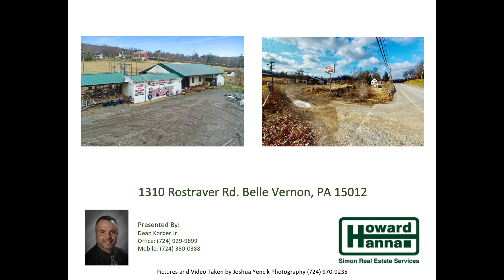1310 Rostraver Rd. Belle Vernon, PA 15012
Drone Video/ Pictures for:
1310 Rostraver Rd. Belle Vernon, PA 15012

Created by Joshua Yencik. Need pictures of interior/exterior taken? Outdoor videos/ pictures via drone? An interior video? Or a video like this? No project is too big or too small. Call for prices.